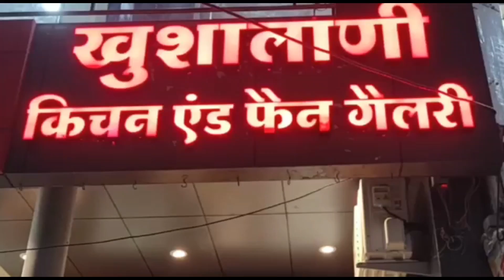KHANDWA-हरफनमौला कलाकार किशोर कुमार खंडवा वाला का जन्मदिन आज फूलों से सजी समाधि दूध जलेबी लगा भोग